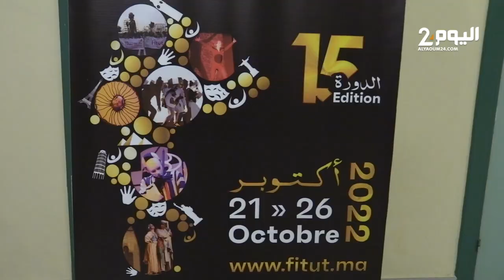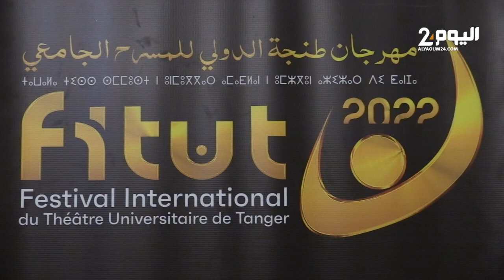طنجة : بحضور ميراوي.. الدورة ال15 للمهرجان الدولي للمسرح الجامعي تكرم الفنانة زهور السليماني